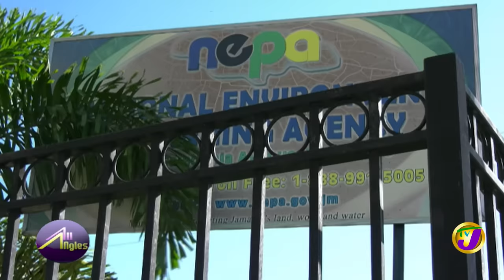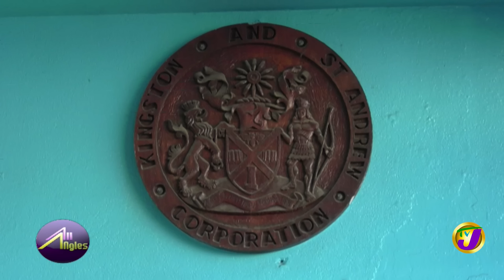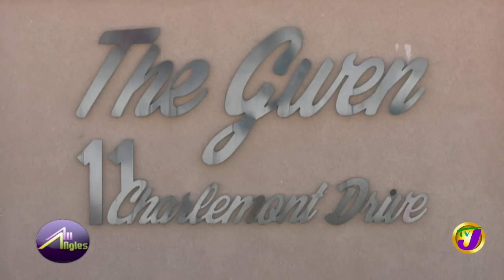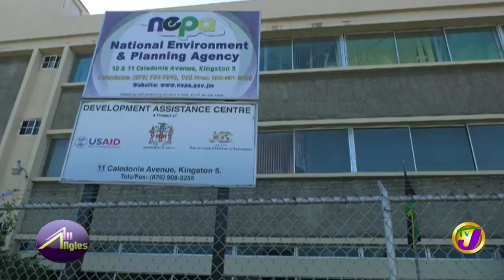Fallout on DPP Ruling on Developers Mark & Annette Francis-Barnett | TVJ All Angles